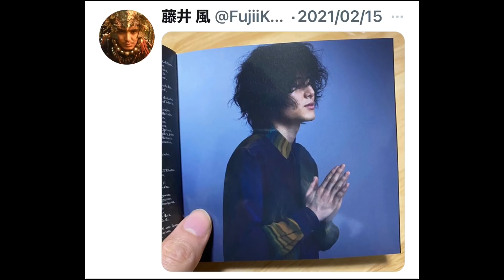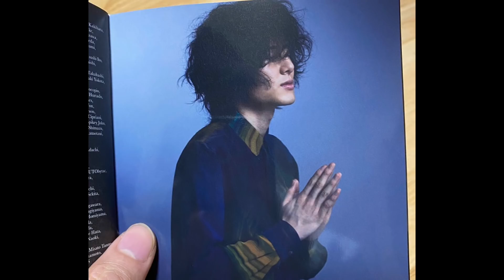藤井風さんは愛と優しさと祈りとユーモアと強い信念で出来ている！だから大丈夫！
虹子です。

また新たなレコーディング動画が上がってましたね♪

藤井風さんは、愛と優しさと祈りとユーモア、そして強い信念で出来てると信じてます^ ^

“自分を責めても誰も得しない”

Stand. fm
「虹子の“毎日をhappyに生きるヒント♪」

141,000回再生ありがとうございます！